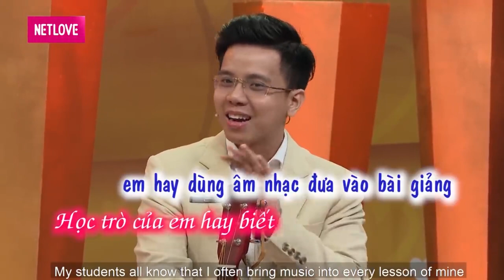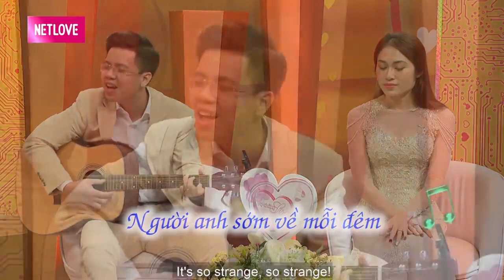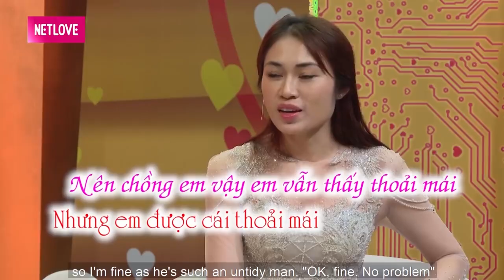Nàng ĐẸP TUYỆT TRẦN GIỮ MÌNH 9 NĂM Tới ĐÊM TÂN HÔN Làm Chàng Bối Rối Nhờ Sự Giúp Đỡ Của Gia Đình 😅